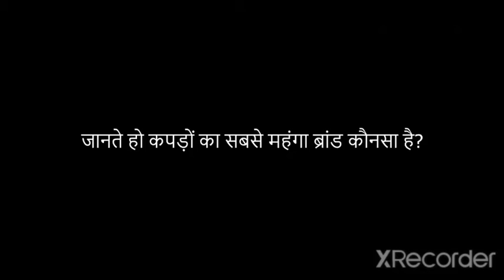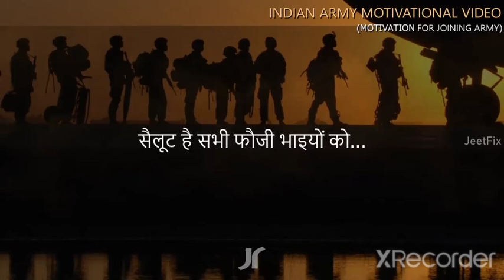Army motivation video 🇮🇳🇮🇳Jai hind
Army motivation jai hind#army brand.